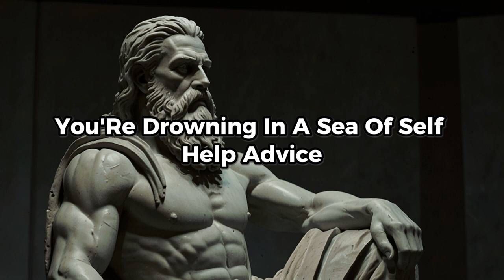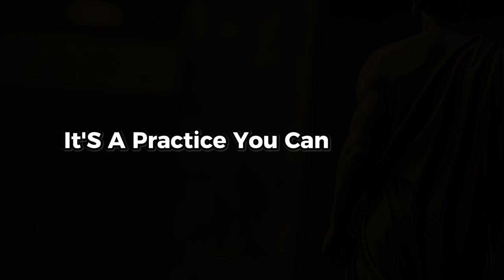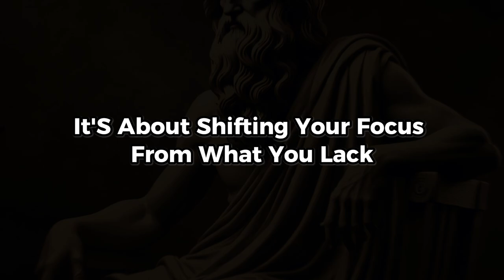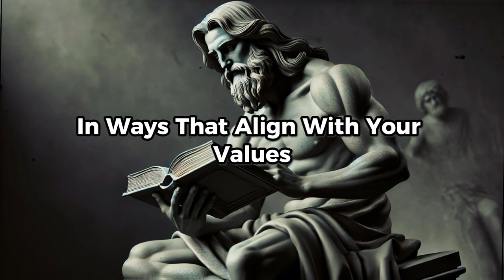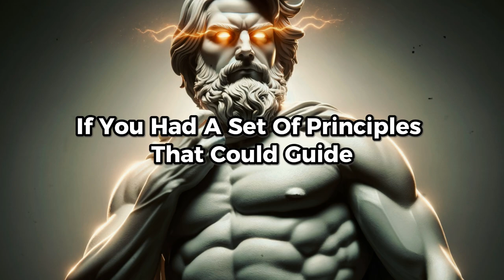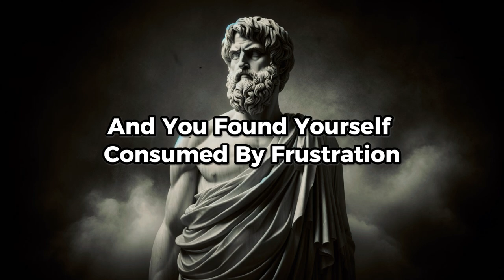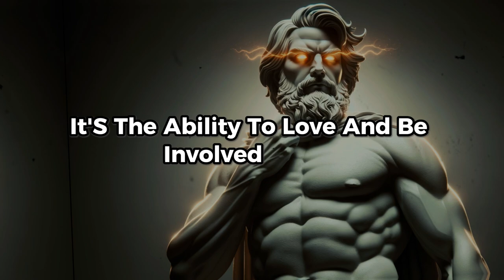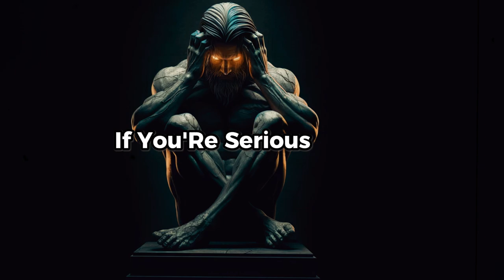If You STRUGGLE To Find Happiness In Life, WATCH THIS | Stoicism Philosophy